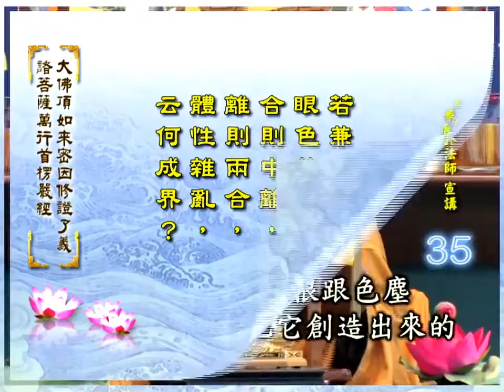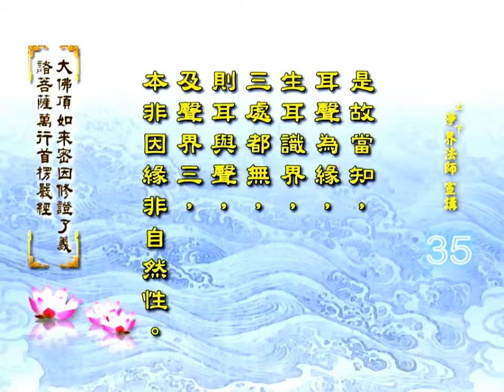《大佛頂如來密因修證了義諸菩薩萬行首楞嚴經》035 上淨下界法師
我們跟一個人因緣差的時候，很難產生美好的眼識；問題在哪裡？我們老是活在假相，就什麼事都不要做了。因為你受過去業力的影響，怎麼行菩薩道？你永遠活在過去嘛。所以佛陀告訴你說，這假相是不眞實的！因為它受過去的因緣業力的主導；所以佛陀告訴一個菩薩，不要太相信自己的感覺，因為你的感覺受過去業力的影響，你什麼事都不能做了嘛！你永遠活在過去就沒辦法突破了。所以「即假」是說我們的確要面對過去的業力，跟現實生活的碰撞，產生很多的「因緣和合虛妄有生，因緣別離，虛妄名滅」。菩薩遇到這樣的人事因緣，怎麼來調整自己？怎麼借假修眞？其實這是很難、很難！其實「即假」是非常困難，要找到你的定位、做你該做的事情，然後再把即空跟即假想辦法把它做個平衡，「空有同時，空有無礙」。那這時候你就怎麼樣呢，你就安住在「首楞嚴王」三昧，就開始成就如來的密因，也慢慢成就菩薩的首楞嚴王的功德。當然這地方的觀念，你要不斷的重複的熏習。